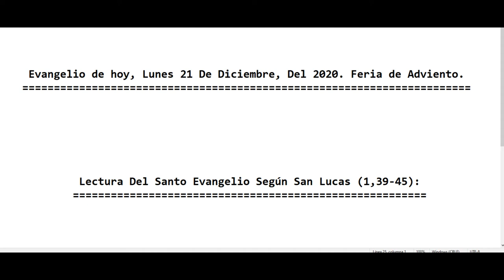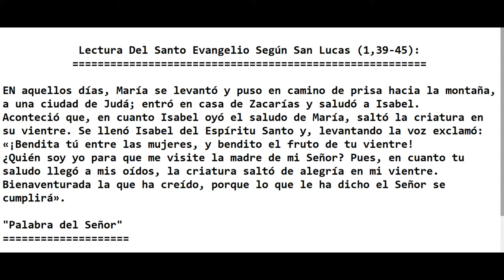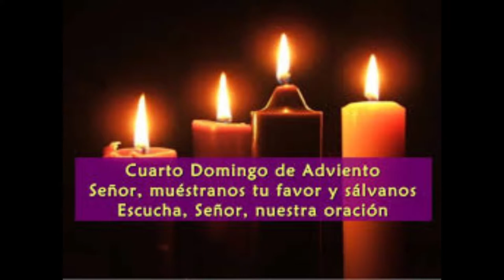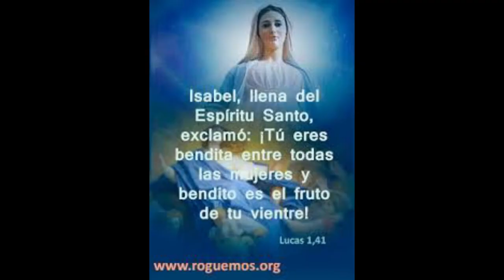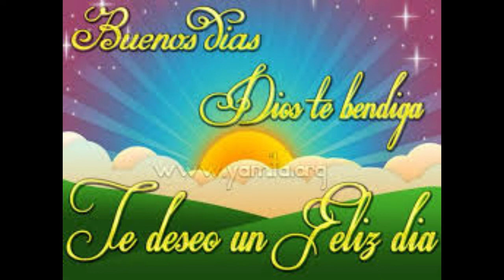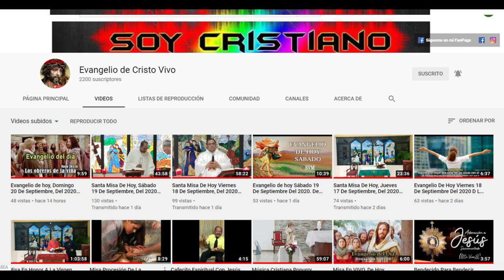Evangelio de hoy Lunes 21 De Diciembre, Del 2020. De La 4ta Semana De Adviento Con el Padre Alberto